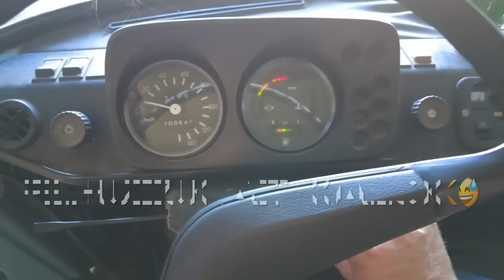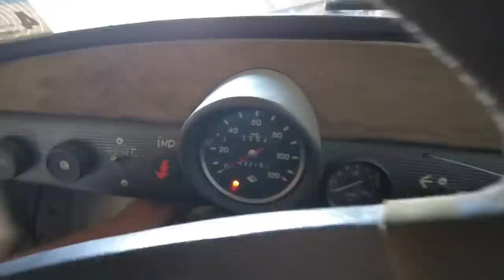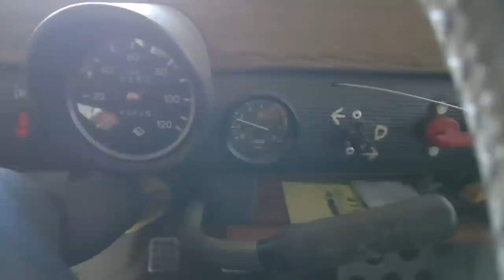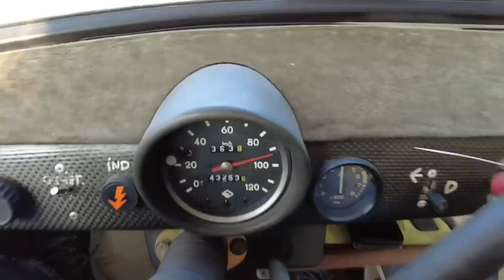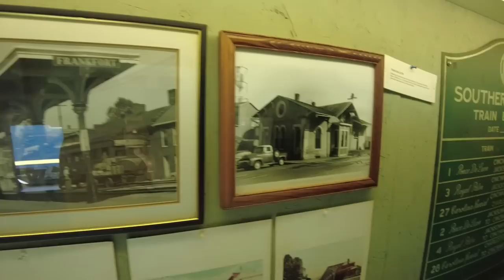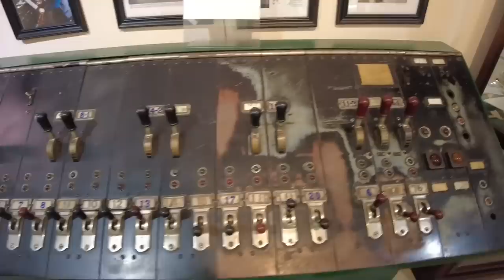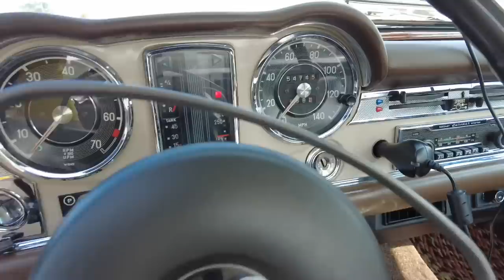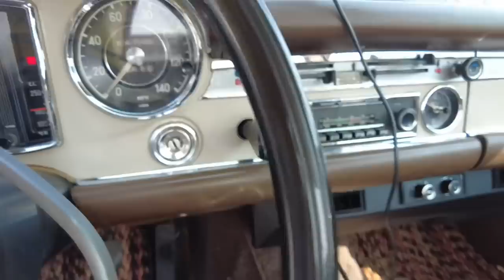Verseny Trabant túra Kentuckyban